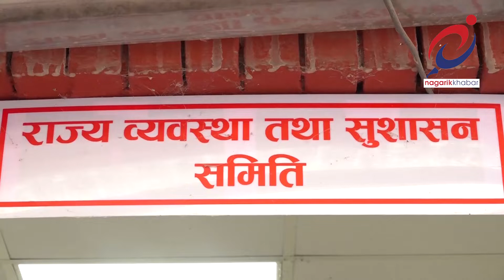राज्य व्यवस्था समितिमा उठ्यो कुमार पौडेल इन्काउन्टरको विषय ।। Rajya Byabastha Samitee